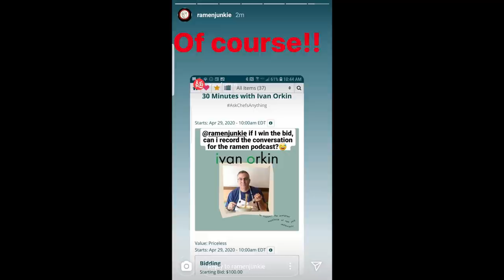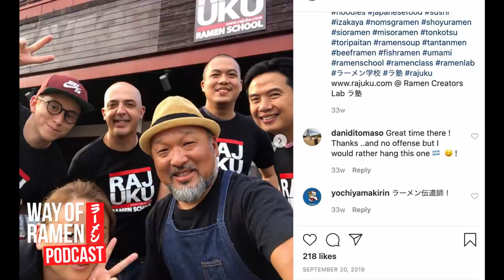An Interview with Ivan Orkin of Ivan Ramen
Ivan Orkin is a legend and hero to many in the ramen community. As a foreigner living in Japan, Ivan opened Ivan Ramen and quickly became a rising star in the ramen world. At the time, the idea that a foreigner could make ramen that Japanese people would enjoy was something unfathomable for many Japanese ramen fans but Ivan earned his seat at the table and quickly began attracting lines of people eager to tastes his ramen.

He later returned to the US and opened Ivan Ramen in NYC again to critical acclaim. Ivan has written best selling cookbooks, appeared on late night tv, in magazines, and was featured in the Netflix series Chef's Table.

My buddy Mike (ramen lord) and I were fortunate enough to fall into a position to interview Ivan through donating to a charity called Asks Chefs Anything, and I feel we got him to answer questions that he often doesn't get a chance to talk about in his standard interviews with non-ramen nerds.

Ivan was a complete class act, and he has definitely inspired me to continue to learn and work on developing my own style of ramen. I hope this interview has the same effect on you.